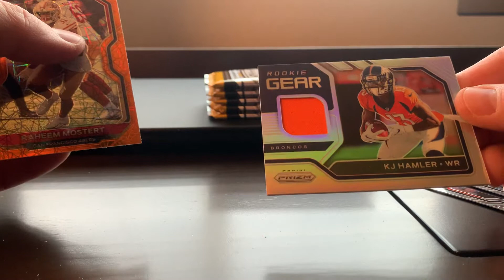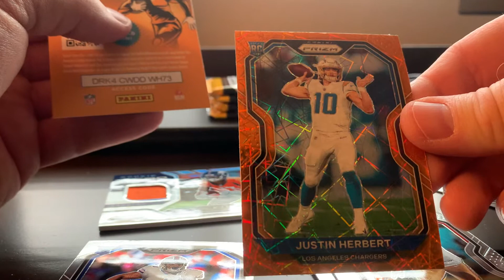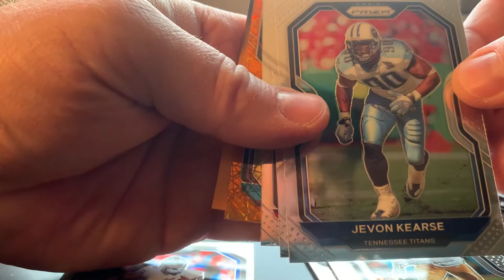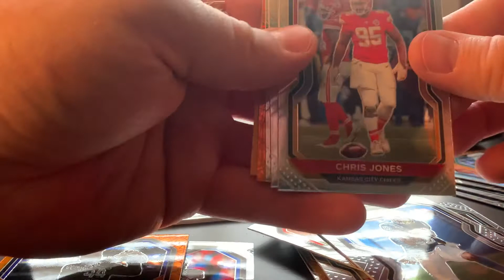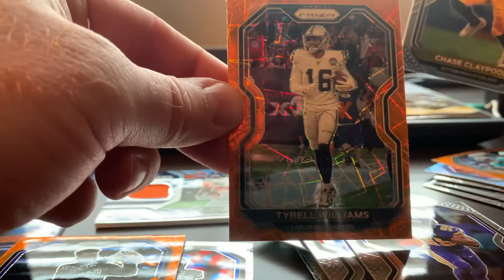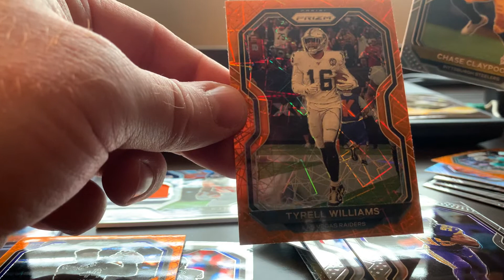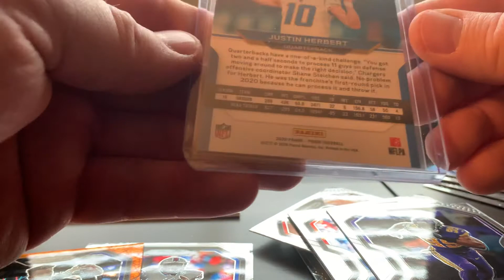Justin Herbert Orange Laser Huge Hit!!!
2020 Panini Prizm Blaster Box Break